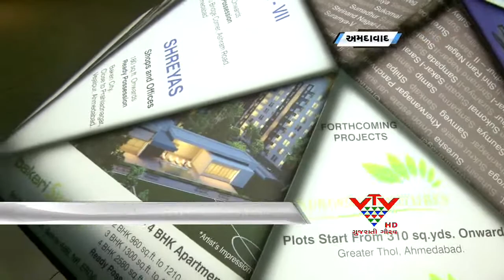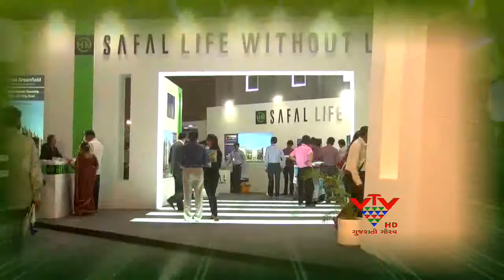VTV - GIHED PROPARTY, AHMEDABAD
ગાહેડના આ વખતના પ્રોપર્ટી શોની ટેગલાઇન છે..રાઇટ ટાઇમ, રાઇટ વેલ્યુ...છેલ્લા ઘણાં સમયથી રિયલ એસ્ટેટ સેન્ટરમા સ્થિરતા જોવા મળી છે. આ સંજોગોમાં હાલનો સમય એ પ્રોપર્ટી ખરીદવાનો શ્રેષ્ટ સમય છે એવુ ડેવલોપર્સ જણાવી રહ્યા છે.